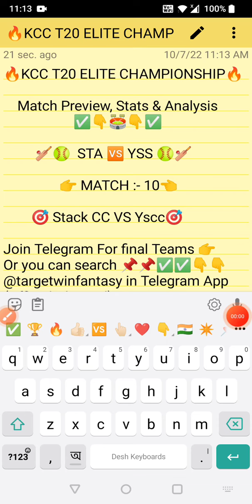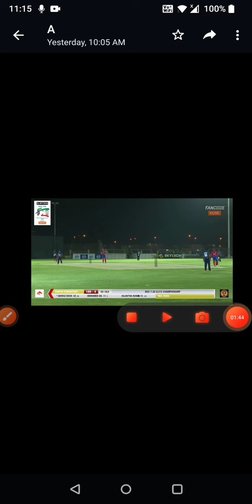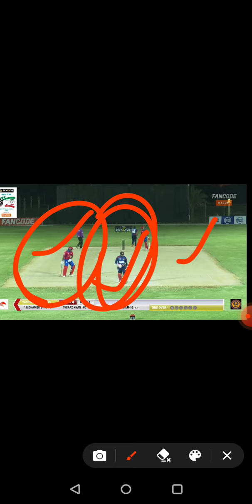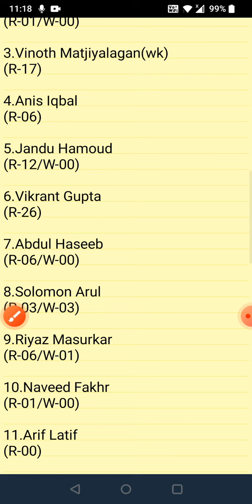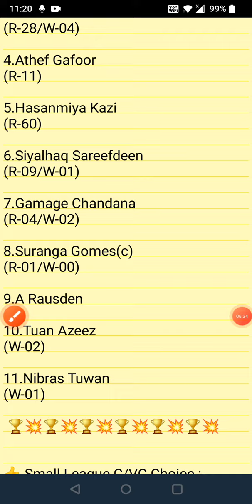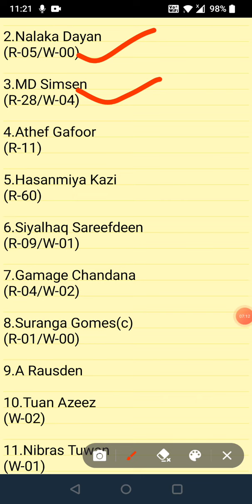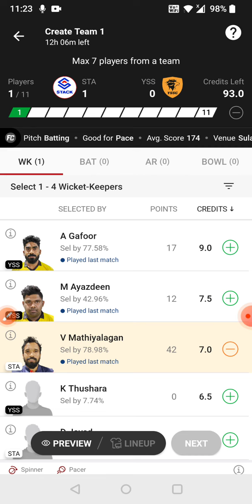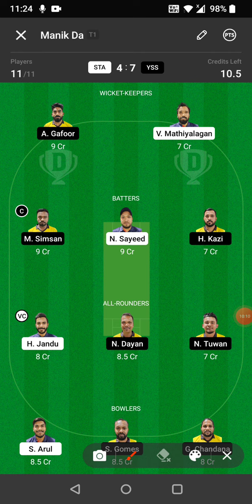STA VS YSS DREAM11 TEAM | KCC ELITE T20 CHAMPIONSHIP | FULL ANALYSIS | DREAM11 GL & SL TEAM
1.This analysis is based on my understanding, knowledge and instinct. While selecting your team, consider the points mentioned and make your own decision.

2.Dream11 takes great care to comply with all central and state legislation in India to ensure that users are fully protected.Dream11 constitue a 'game of mere risk, which makes the dream11 game exempt from the provisions of the Public Gambling Act, 1867(PGA) Dream11 is a legitimate business activity protected under article 19(Dg)of the constitution of India.'

3.''This game involves an element of financial risk and may be addictive, please play responsibly and at your own risk."